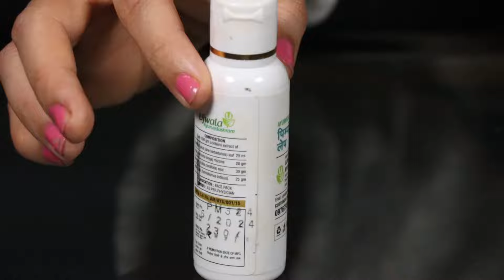10 मिनट में चेहरे के दाग़ धब्बे ठीक करके दुनिया का सबसे सुंदर चेहरा बनादेगा Remove Dark Spots